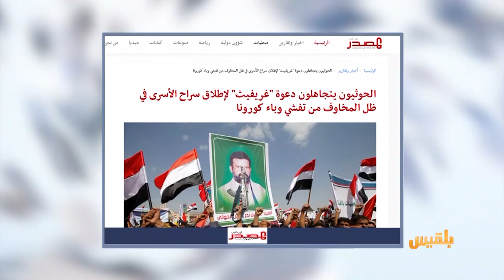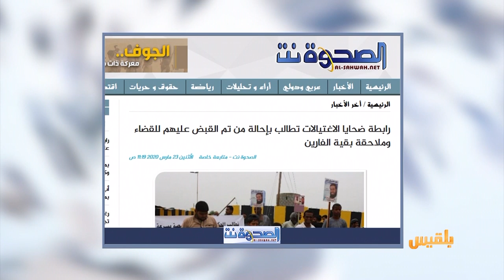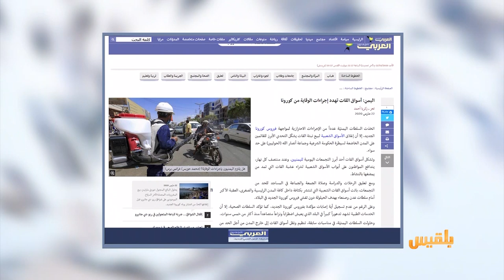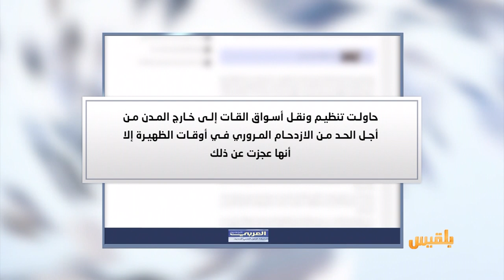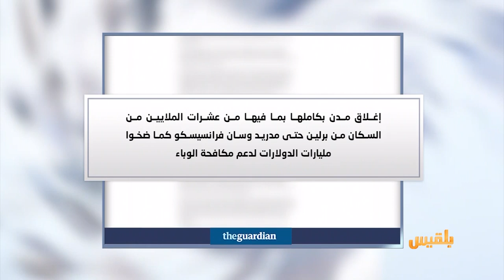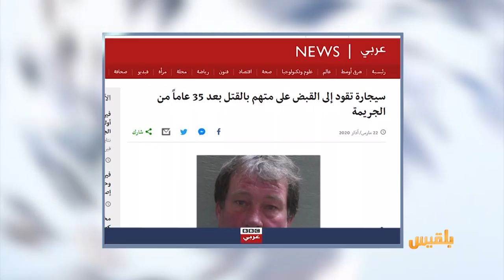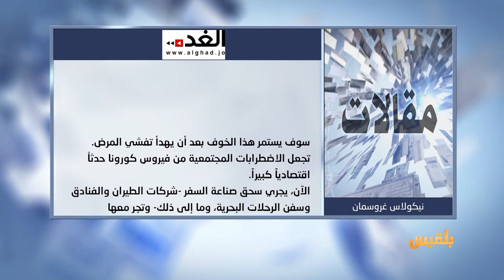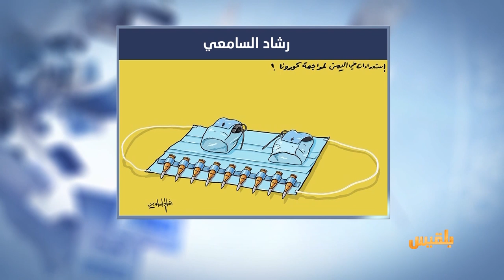كشك الصحافة | 23 - 03 - 2020 | تقديم: أمل علي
من المواقع المحلية : غريفيث يدعو لإطلاق سراح الأسرى  بسبب كورونا..والحوثيون يتجاهلون الدعوة
سيجارة تقود إلى القبض على متهم بالقتل بعد 35 عاماً من الجريمة..